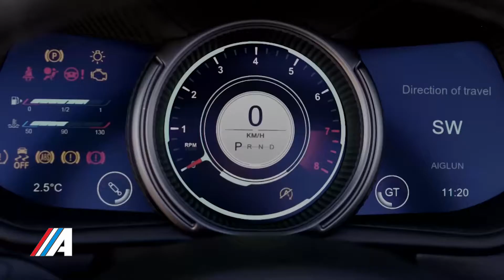Presentación Internacional Aston Martin Superleggera Volante